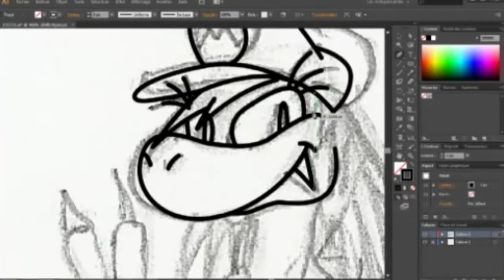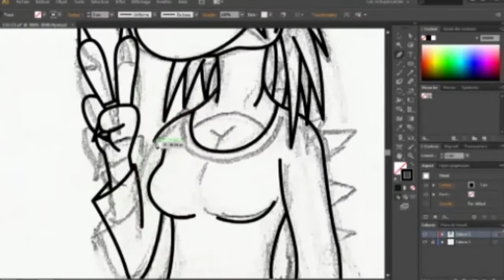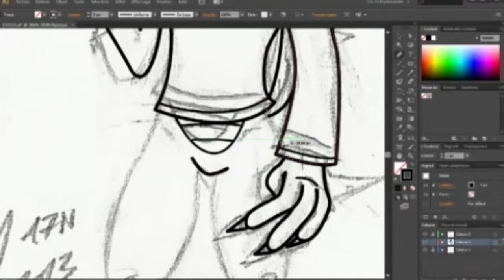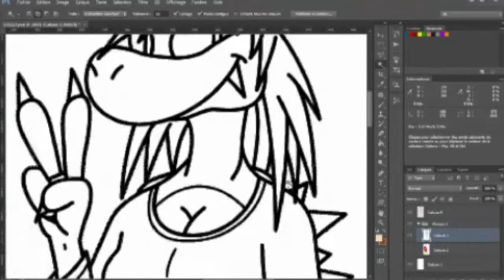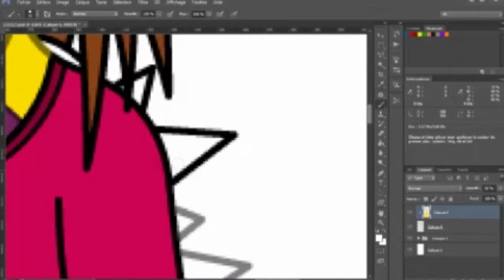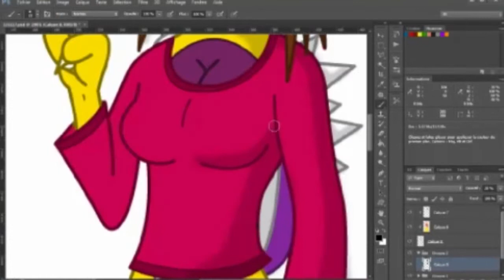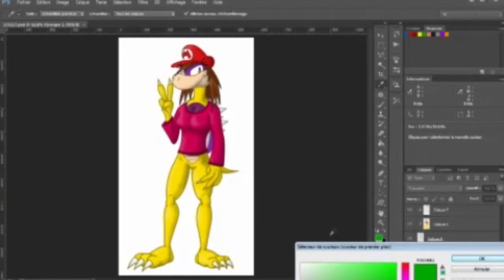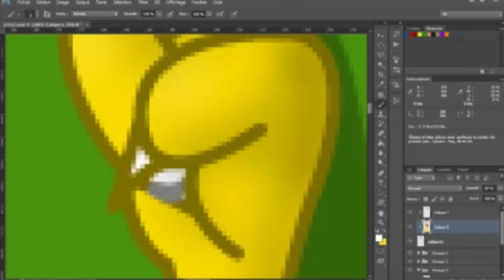Art Time-lapse | Aso the Koopa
From the Livestream of November 17th. A character made by Aso-Designer (deviantart).